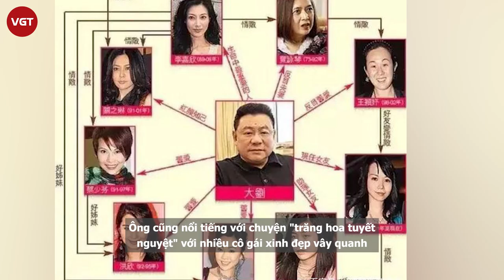Lữ Lệ Quân: Từ cô bán hàng thành vợ tỷ phú bị phụ bạc rồi tự biến mình thành đại gia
Lữ Lệ Quân sinh năm 1977 tại Hong Kong trong một gia đình khá giả có mẹ là doanh nhân. Sở hữu nhan sắc xinh xắn và vóc dáng cân đối nên khi 21 tuổi, Lệ Quân ghi danh thi Hoa hậu Hong Kong và lọt vào Top 5. Tuy nhiên, bà không tham gia showbiz mà chọn con đường tiếp tục sự nghiệp học hành. Sau đó, bà sang Anh và chọn học tiến sĩ ngành Hóa học ở King's College London. Đi du học và muốn trải nghiệm cuộc sống, Lệ Quân xin làm thêm tại một cửa hàng của hãng Louis Vuiton ở London.